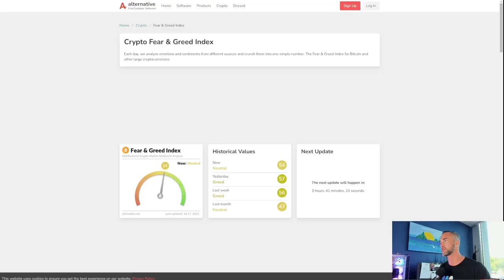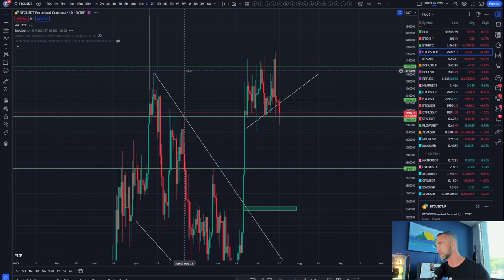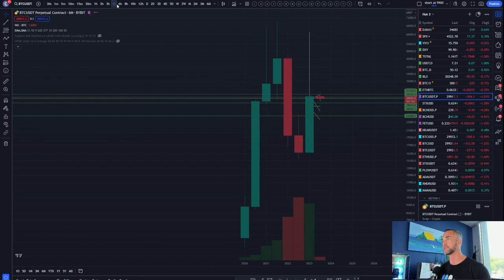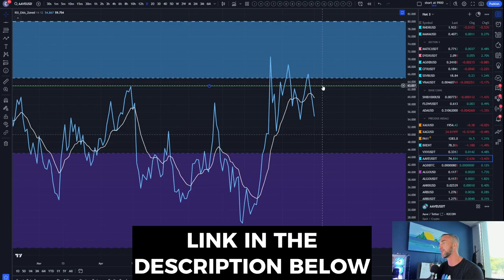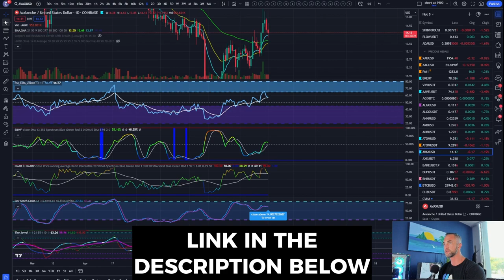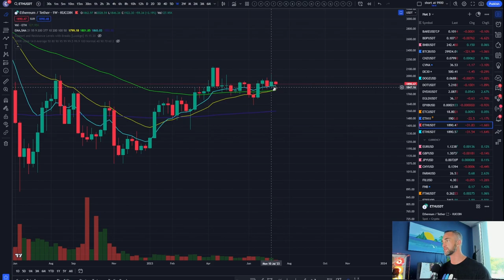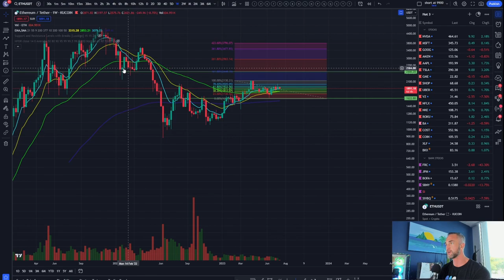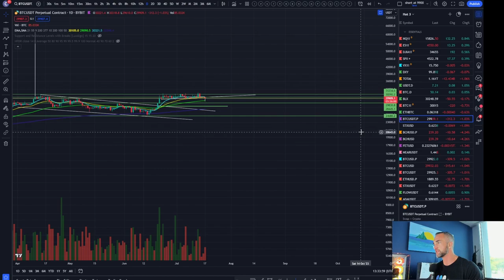Massive Market Shift: Bitcoin, Dixy Gold, and Ether Update - Altcoins Declared Not Securities!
Welcome to our weekly recap where we dive into the massive market shift happening in the world of cryptocurrency! In this episode, we provide updates on Bitcoin, Dixy Gold, and Ether, and discuss the exciting declaration that altcoins are no longer considered securities.

Stay informed with our comprehensive analysis and insights into this market transformation!